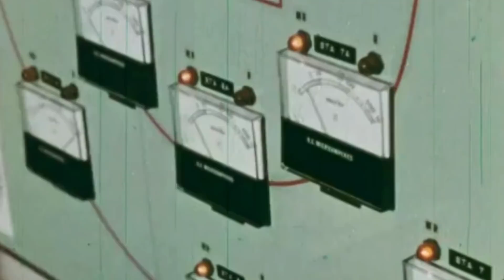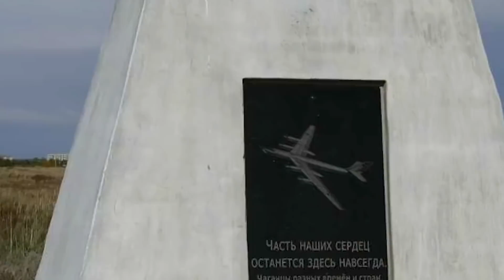Blowing up an Atomic Lake that People were Supposed to Use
The following footage depicts a deserted wasteland where there is little vegetation, trees, or water.

Soviet soldiers seem to be preparing a nuclear detonation in the middle of nowhere. Nothing unusual, given the epoch.

Nonetheless, the objective is a peculiar one.

It was filmed in Semey, Kazakhstan, in 1965, when the Soviet Regime conducted various nuclear tests that had a non-violent intention.

They were part of the Soviet Union's Nuclear Explosions for the National Economy program. The aim was to create artificial lakes using thermo-nuclear detonations that produced colossal craters that would then be filled with water from nearby rivers.

If successful, the artificial lakes would support the local economies of villages and zones highly productive in agriculture.

The result was the creation of Lake Chagan, known today as the Atomic Lake for its highly radioactive water. No fish, humans, or any other living thing live nearby.

Although the Soviet Union was once proud of its successful artificial creation, it was quickly abandoned when the USSR fell in 1989. There was nothing that could be done to mitigate the radiation levels.

Since then, the lake has become an area highly visited by tourists for its grim ambiance. It is a ghost town that represents the Cold War era and the failed human ambitions of putting nuclear power toward a peaceful purpose.